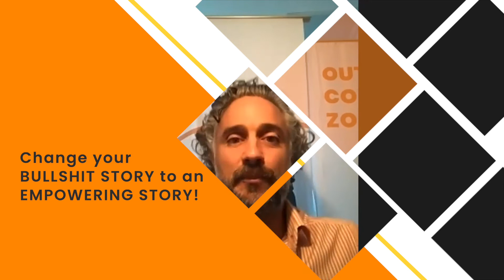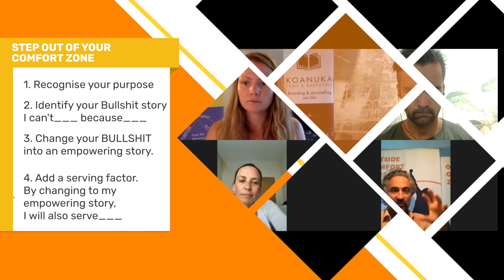What story keeps you inside your comfort zone and how you can reframe it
Mental gym for your mental strength, emotional intelligence, and social competence through interactive exercises within personal development.

RICARDO KOANUKA
Ricardo was made a licensed master by the founders of Neuro-linguistic Programming (NLP), a set of tools and techniques that focus on change in perception, internal communication and choices.

Read the book; No more bullshit stories,